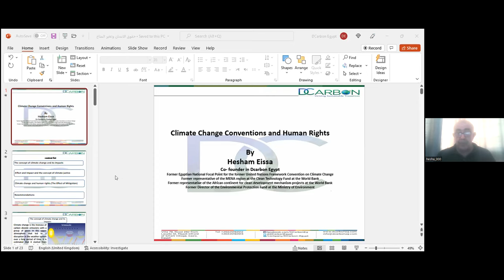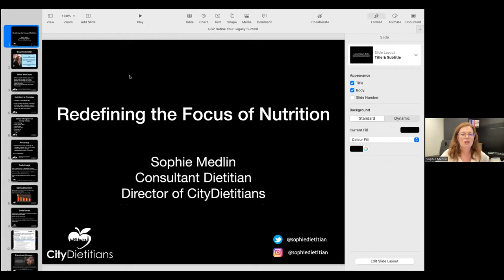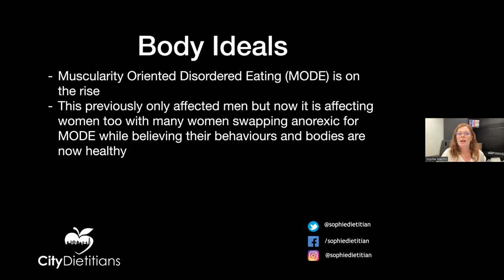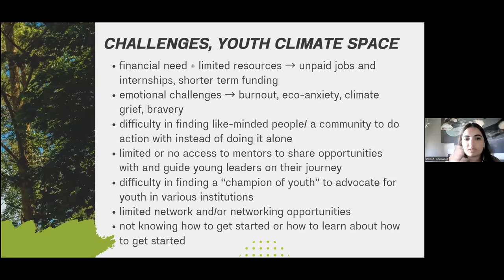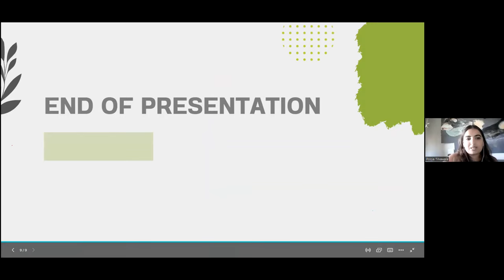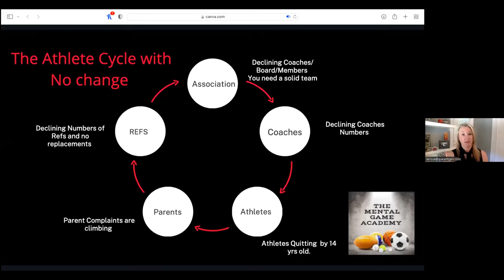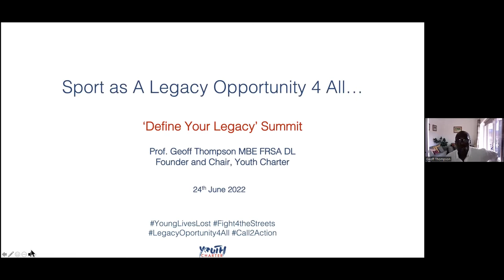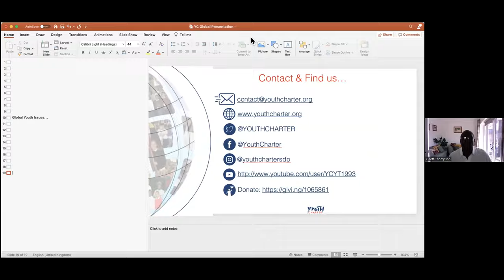Global Sustainability Partnerships/WOCPSCN Annual Legacy Summit, 2022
The GSP Legacy Summit brought together the theme of global solidarity within strategic tools of sports and young professionals.  The Summit's Guest Speakers:
Sec. Gen. Ediola Pashollari
Ms. Pooja Trlvawala
Mr. Hesham Elsayed Eissa
Ms. Sophie Medlin
Ms. Larissa Mills
Prof. Geoff Thompson
Ms. Tima Greenbaum, Moderator
Mr. Louis Majois, President, GSP/WOCPSCN